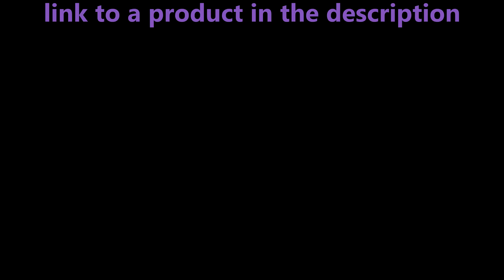Magnetic USB Type C Cable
Direct Link to Magnetic USB Type C Cable

Item specifics

• Brand Name: TOPK
• Compatible Brand: Blackberry, LG, Palm, TOSHIBA, Panasonic, HTC, Nokia, SONY, Motorola, Samsung
• Features: Reversible, Magnetic
• Has Retail Package: Yes
• Type: USB
• Product Name: Topk RLine1 LED indicator Magnetic USB Cable
• Color: Red / Gray / Black / Silver
• Material: Aluminum Alloy+ABS+TPE
• Feature: 360 Degree Rotate Round Magnetic Cable +LED Indicator
• Type: Type C / Micro USB / 8-Pin
• Compatible Model : For iPhone Xs, Xr, X, Xs, Max 8, 7, 6, Plus, 5, 5s, SE
• Compatible Model 1: Micro USB Cable for Samsung S7 S6 For Xiaomi Redmi
• Compatible Model 2: USB C Cable for Samsung S8 Plus Xiaomi Mi6 Huawei P10 Plus